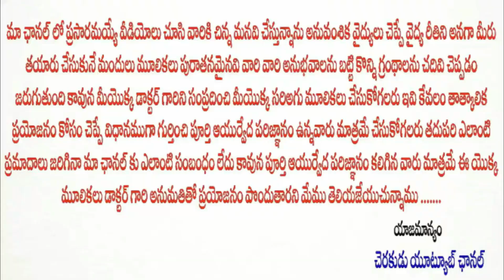ఇతర రాష్ట్రాల నుండి నల్లవవిలీ చెట్లను సేకరిస్తున్నముnall vavilaku benfits Nirgundi Plants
Charakudu YouTube Channel, always comes with a good & useful Ayurveda topics. Through which you can make your daily life better.

BE AYURVEDIC
BE NATURAL
BE HEALTHY

For more Information or for Appointment, Contact Dr. Pandit Srinivas